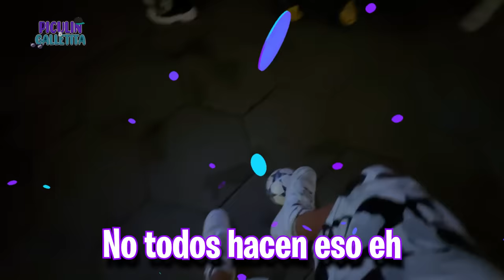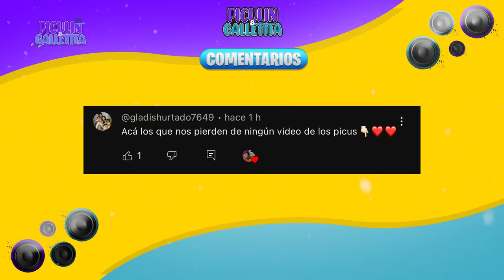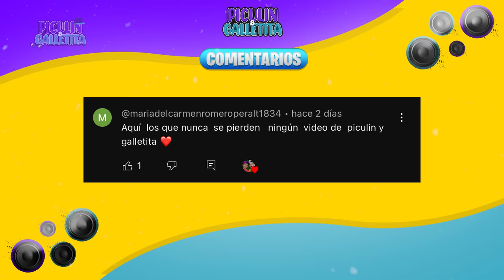ESPÍE A MI HERMANO CON SU CRUSH!!!